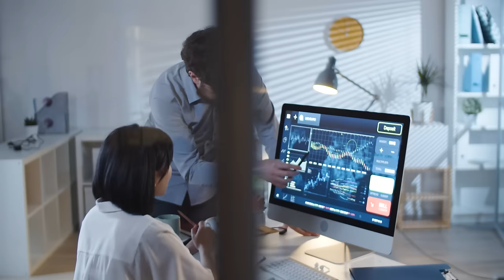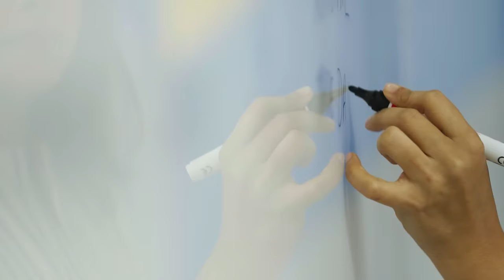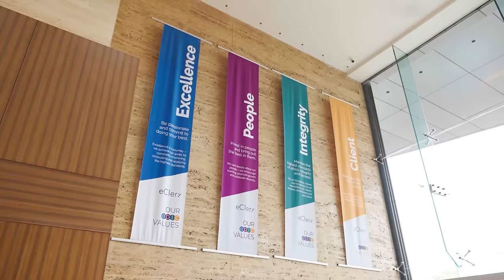eClerx Employee Value Proposition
Our Employee Value Proposition is about offering our people a work environment that inspires them to be the best version of themselves.